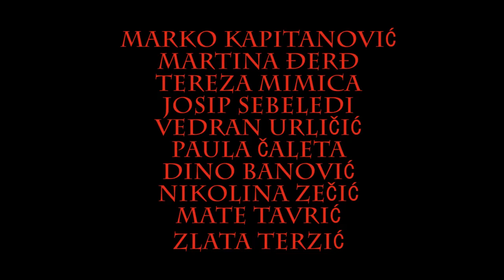Macbeth trailer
Trailer za kazališnu predstavu "Macbeth" Williama Shakespearea u izvedbi gradskog teatra "Mali Princ" Omiš.

ULOGE:

MACBETH- MARKO KAPITANOVIĆ
LADY MACBETH -TEREZA MIMICA/ MARTINA ĐERĐ
MACDUFF- JOSIP SEBELEDI
BANQUO -VEDRAN URLIČIĆ
FLEANCE- PAULA ČALETA
KRALJ DUNCAN- DINO BANOVIĆ
DONALBAIN- NIKOLINA ZEČIĆ
MALCOLM -MATE TAVRIĆ
VJEŠTICA 1- ZLATA TERZIĆ
VJEŠTICA2 -ŽANA KOVAČIĆ
VJEŠTICA3 -JOSIPA GUDELJ
LADY MACDUFF -SANJA BEOVIĆ
ROSS- DOMAGOJ ĆOSO
LENNOX -DINO NEJAŠMIĆ
LIJEČNIK - IVAN KALEBIĆ
DIJETE MACDUFF- MARTA VUKASOVIĆ
DUH -TAMARA VOJNOVIĆ
VRATAR- MARIJAN SKOČIBUŠIĆ
UBOJICE- IVAN PERIĆ, DAMIR P. JELOVAC
PLEMKINJE -ANA KLARIĆ, A.ĆOSIĆ, N. TERZIĆ
VOJNICI - I. BARAČ, I. BILANOVIĆ, M. PALAVERŠIĆ
ROBOVI - LEONARDA I ANĐELA KOVAČIĆ

Scenu oplemenio: Baron d' Arignac- DINO BANOVIĆ, M. PRIBIČEVIĆ

Rekvizite izradili: JOSIP SEBELEDI-PICASSO; VEDRAN URLIČIĆ

REDATELJ: PETAR BULJEVIĆ